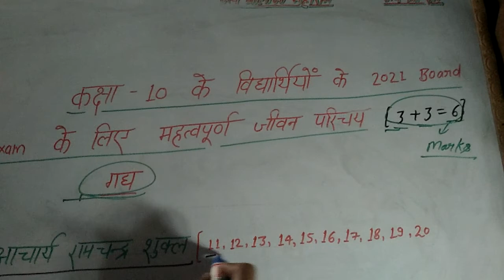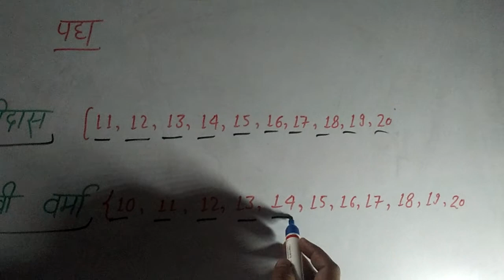हिन्दी 10th Class महत्वपूर्ण जीवन परिचय